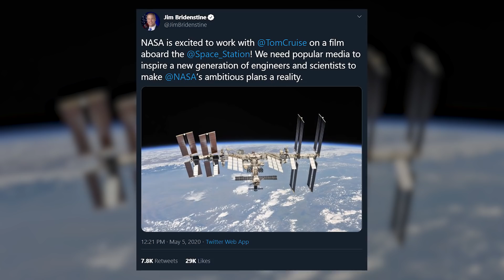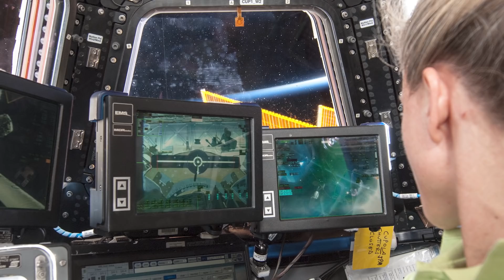The First Movie To Be Shot In Space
Tom Cruise will be the first celebrity to shoot a movie in space

It seems like nobody can possibly predict what SpaceX founder Elon Musk will do next, even his investors! At first, the idea of him filming a movie in outer space seemed just crazy enough to be true and it turns out that it is. Not only does he have legendary actor Tom Cruise on board, but Jim Bridenstine confirmed NASA is taking part in this adventure as well! They’ll actually be heading to the space station along with director Doug Liman. Needless to say, the behind the scenes clips of this narrative film are going to be next level! But is this really the first film to take place entirely in outer space? Let’s not forget that Richard Garriott created “Apogee of Fear” entirely outside of planet earth and we’ll talk about some of the difficulties filming he had during the process. This may not be part of the Mission Impossible but it’s safe to say it will be out of this world!

What do you think about the fact that this Hollywood star is going to be taking to the stars for this motion picture? Are you excited to see how it comes out or do you think this is just one big, not to mention expensive, gimmick to get us to theaters? Take to the comment section and let us know if you’ll be seeing this flick when it’s released or not.

Written by: Nomde Plume
Narrated by: Ariel
Edited by: John Aljets